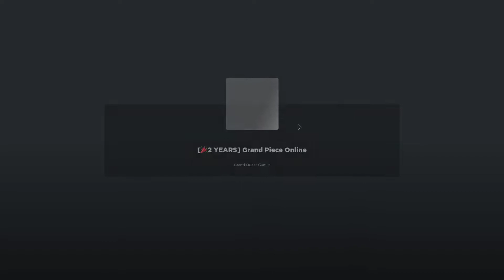Roblox VR | Shot with GeForce